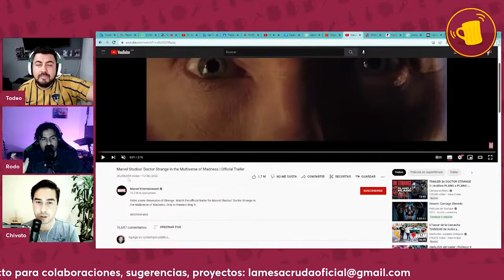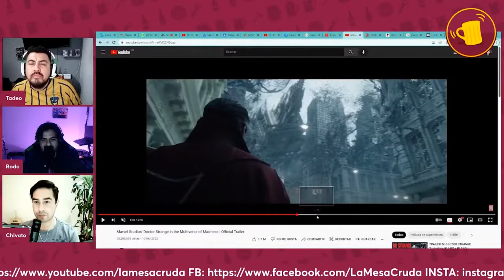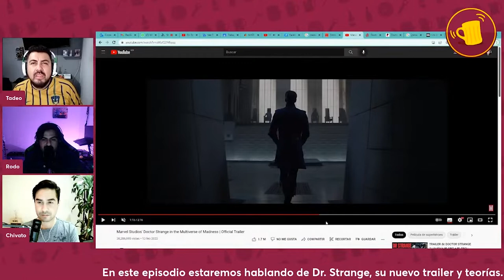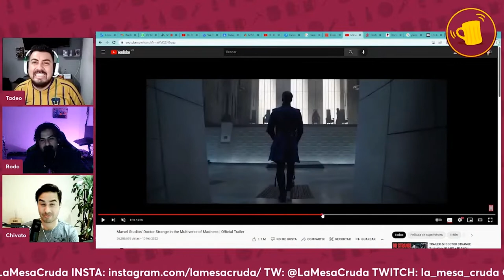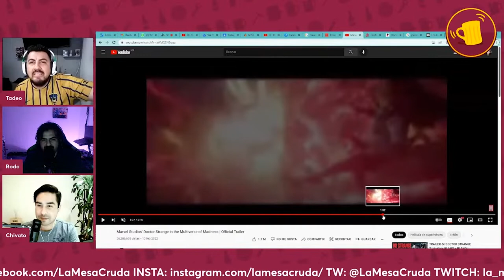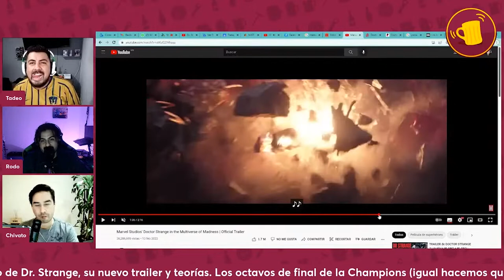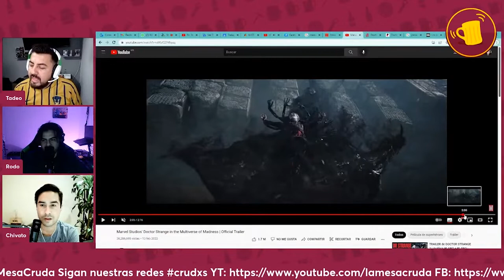Qué podríamos ver en Doctor Strange in the Multiverse of Madness, Marvel lo está haciendo muy bien